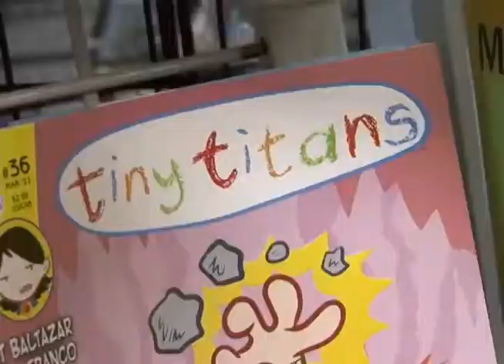INDY COMICBOOK NEWS EPISODE #105